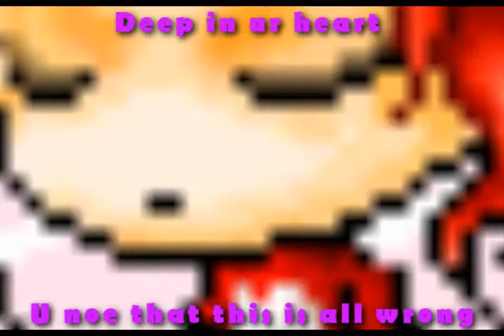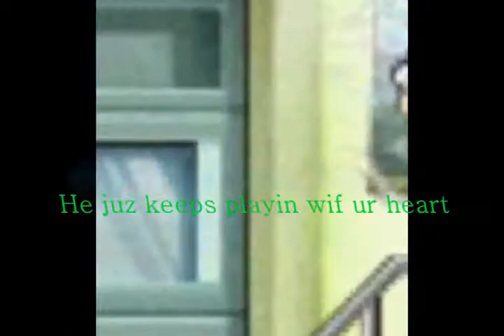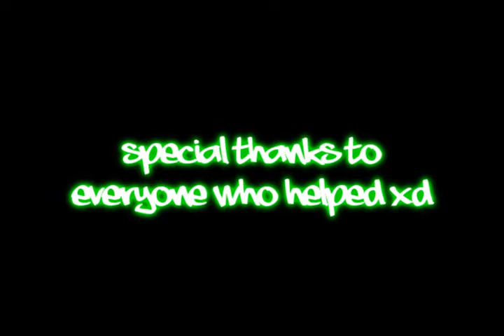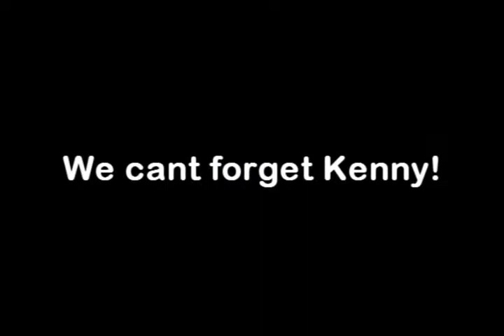MMV: Knight In Shining Armor - Rod Michael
Song: Knight In Shining Armor
Artist: Rod Michael
Credits Song: Superstar
Artist: Cherish

WATCH IN HIGHER QUALITY add &fmt=18 at the end ^^

2nd MMV. Dedicated to Juan. gosh dont u feel spesho?
-Rosanna has good taste in music =P

Didnt turn out da way i wanted it to. Nd i couldnt help but feel rushed )=
Timing is off? yesyes it is \= Quality died... gross...

Enjoy da song ((=